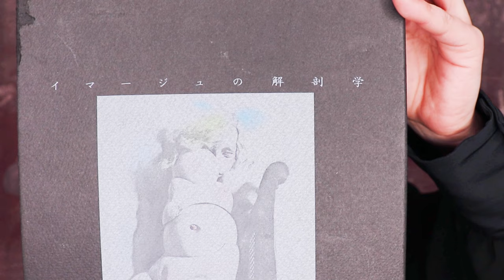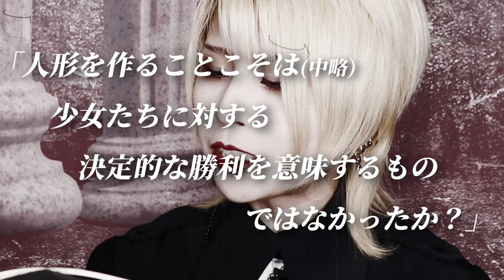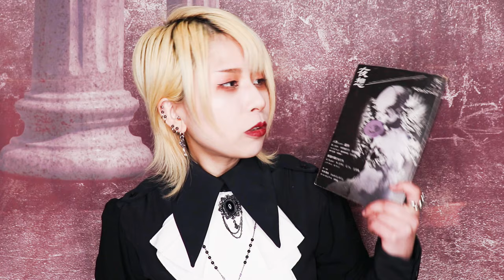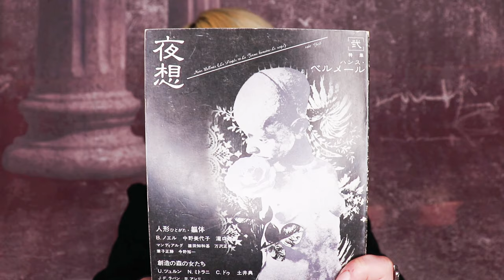球体関節人形の始祖ハンス・ベルメールのパンクで官能的な人形世界【ナチスに芸術で反抗した男】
男は戦いを挑む、魅惑の少女に、そしてナチスドイツに――
球体関節人形の生みの親ハンス・ベルメールの、パンクロックな生涯と官能的な作品世界に迫ります。